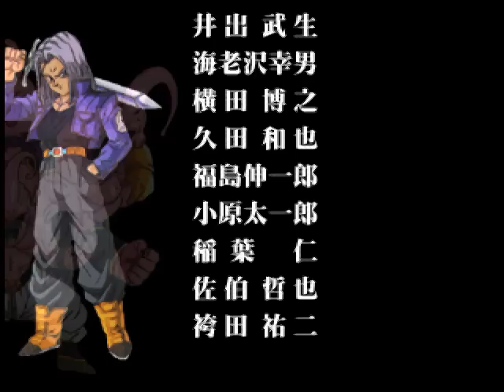[Game-JP] Dragon Ball Z Idainaru DB Densetsu Sp Ending PS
Fin à  100% du jeu Dragon Ball Z Idainaru Dragon Ball Densetsu sur Playstation.